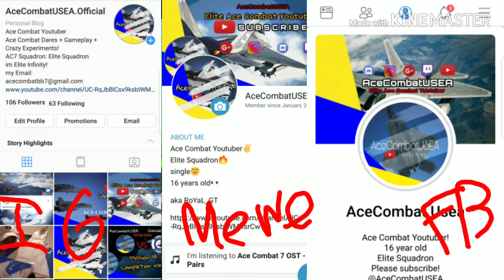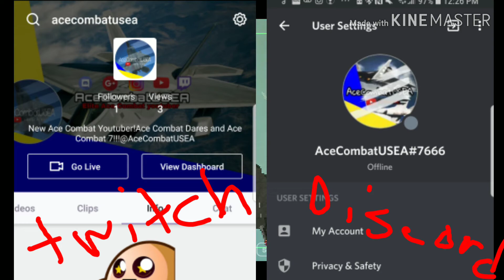AceCombatUSEA Upcoming Events + News!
to me and Net Zone!